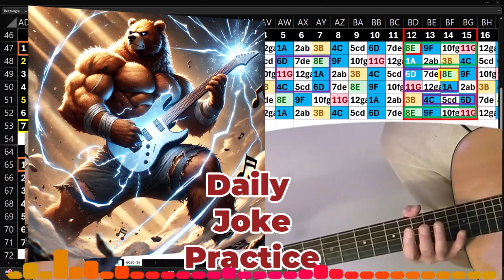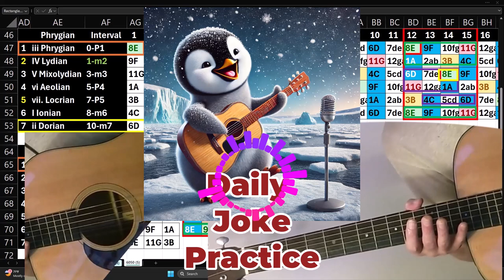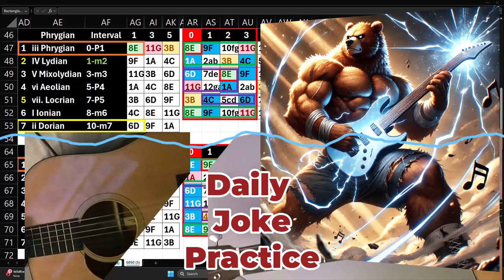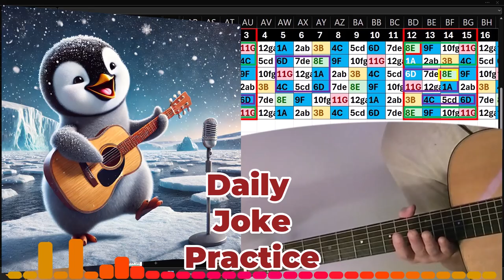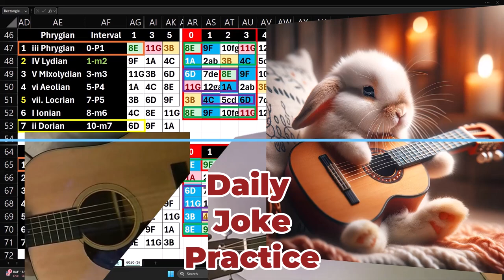Daily Joke Practice 09.29.24